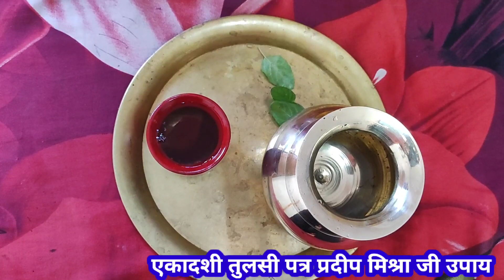21 अक्टूबर एकादशी सही विधि से कैसे करते हैं आइए देखें पुत्र नौकरी इंटरव्यू में सफलता व्यापार वृद्धि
21 अक्टूबर एकादशी प्रदीप मिश्रा जी उपाय
एकादशी का प्रदीप मिश्रा जी का उपाय